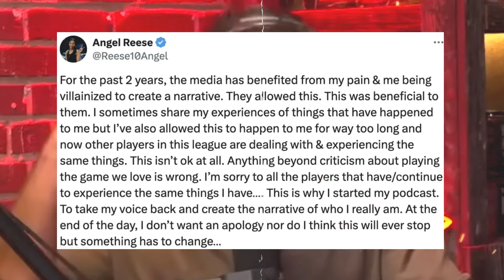2 MINUTES AGO: Angel Reese EXPOSED for FAKING the Hero Role | Caitlin Clark Under Attack!!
2 MINUTES AGO: Angel Reese EXPOSED for FAKING the Hero Role | Caitlin Clark Under Attack!!